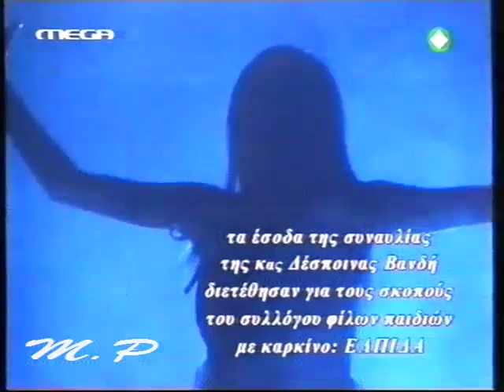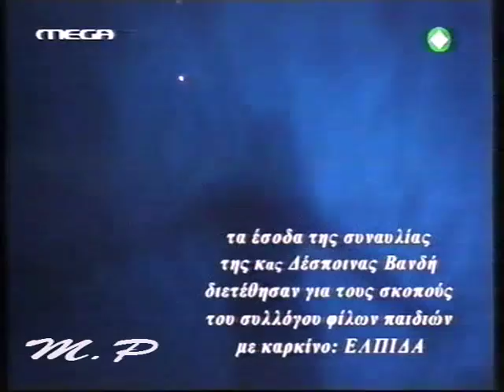Δέσποινα Βανδή - Συναυλία για την ΕΛΠΙΔΑ στο Σ.Ε.Φ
Η φιλανθρωπική συναυλία της Δέσποινας στο στάδιο ειρήνης και φιλίας για τον σύλλογο παιδιών με καρκίνο 'ΕΛΠΙΔΑ' από μετάδοση του mega Μάρτιο 2001.